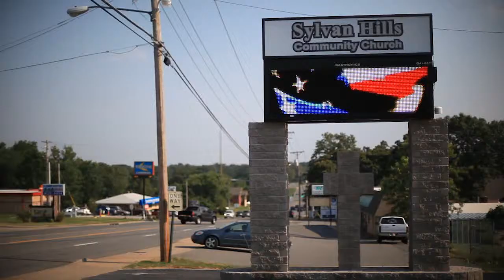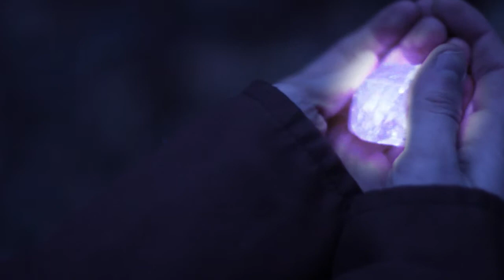2014 MD DEMO REEL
Demo reel comprised of "concept to completion" promos & show intro plus a Special FX segment of various examples.